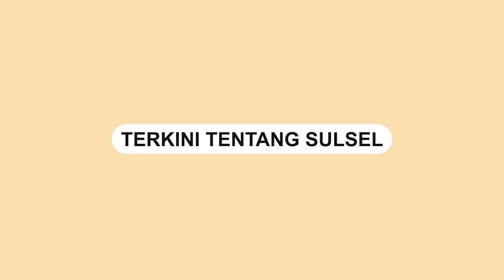Usai Pelantikan Gubernur Sulsel, DPRD Akan ke Kemendagri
Wakil Ketua DPRD Sulsel Syaharuddin Alrif mengatakan pihaknya akan kembali melakukan konsultasi ke Kemendagri mempertegas soal batas waktu pengusulan Wakil Gubernur Sulsel.

Hal itu dilakukan usai pelantikan Andi Sudirman Sulaiman sebagai Gubernur Sulsel definitif yang dijadwalkan 10 Maret 2022 di Jakarta oleh Presiden Joko Widodo.
Video terkini dan terbaru..